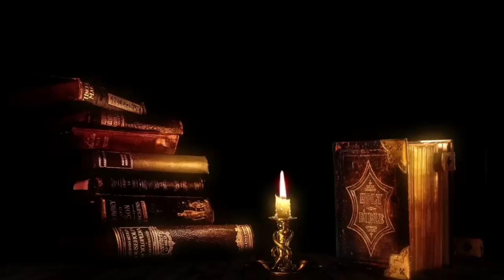👉BRUJERÍA😩LOS CELOS DE MI PADRE⎮RELATO DE BRUJERÍA (Viviendo con el miedo)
👉 *LOS CELOS DE MI PADRE* ⎮RELATO DE BRUJERÍA⎮basadoenhechosreales brujeria brujería witchcraft (Viviendo con el miedo)

😱 Pudieras tener una pareja celosa, porque *estas guapísima o guapísimo* pero ¿Y si es tu papá es el celoso? ¡Ahhh! *ESCUCHA EL RELATO* Recuerda que cada cabeza es un mundo.

Esta historia la compartió una suscriptora, ella está en un punto de su vida donde ha decidido dejar todo atrás para sanar y salir adelante. Decidió enviar su experiencia, que si bien no es tan usual, podría servirle a alguien que esté pasando algo similar.

Disfruta de los relatos y no te olvides de:

Dar like 👍
Comentar✍️
Compartir ↗️

GRACIAS A:
Fotos y video:
* Pexels
* Pixabay